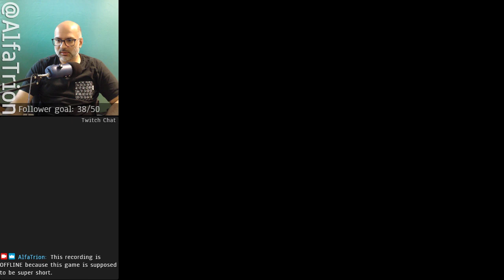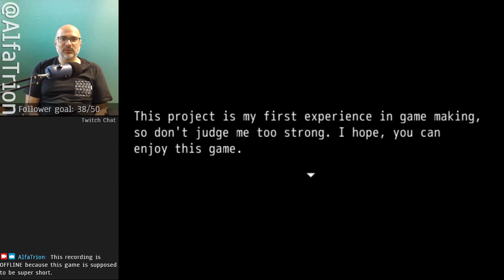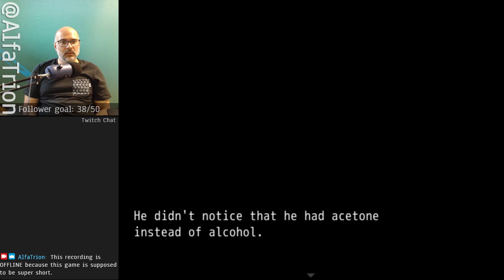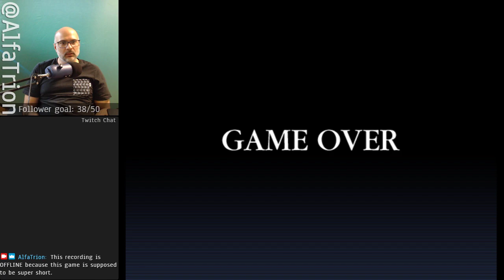Simple Story - Alex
I tried out one of the super short, novice indie titles I had sitting around my Steam library, Simple Story - Alex

After playing I dug around to find where I got this game and I just couldn't figure it out.